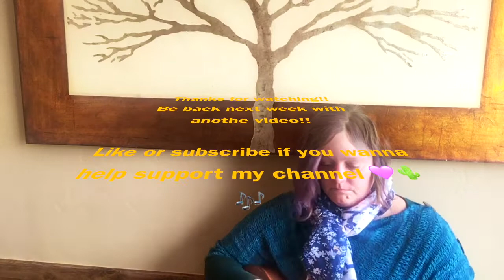QUIT PLAYING GAMES (WITH MY HEART) - BACKSTREET BOYS FEMALE COVER -UKULELE COVERS -SIERRA THE DARING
I have wanted to cover Quit Playing Games for a hot minute now. I am so excited to get this out into the world!!!
This music is straight out of my adolescence. I definitely got down to some boy band action back in the day. I knew all the songs, me and my friends would create silly dances to the songs, it was a thing, for sure. And even recently I went back and listened to some NSYNC. I was driving through my old stomping grounds listening at top volume. And I gotta tell you, it was sooo good!!! I was singing at the top of my lungs. All the other drivers must have thought I was crazy.
I love this video and I hope y'all enjoy it too!! I threw in some bloopers at the end!! Let me know if y'all like those and want more!!

Sierah the Daring is an independent musician and a mountain woman. She likes to sing and make music. She writes songs and does covers and is always happy take requests. Her first ep Naked was released January 11th!!

If you want to support me in continuing my music, my PayPal is